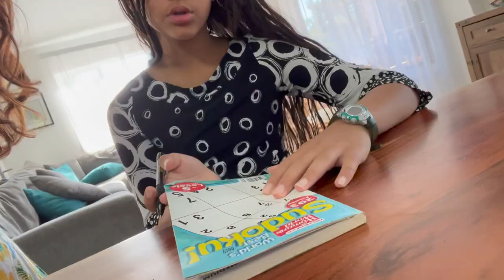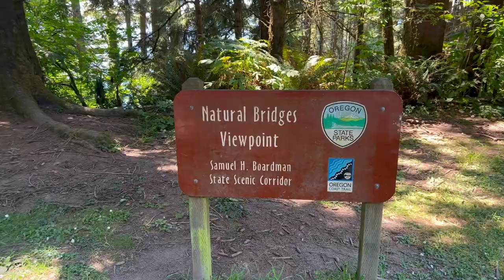Southern Oregon Coast - Weekend Getaway - Samuel H Boardman Scenic Corridor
Oregon coast is absolutely breathtaking! We are fortunate to live just a couple hours away from it. We will definitely be exploring more of the coast.